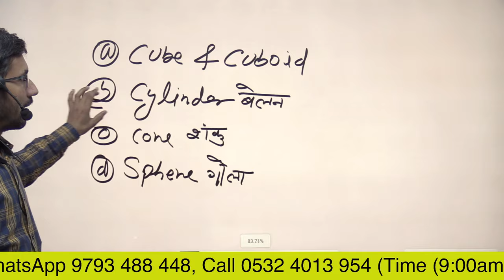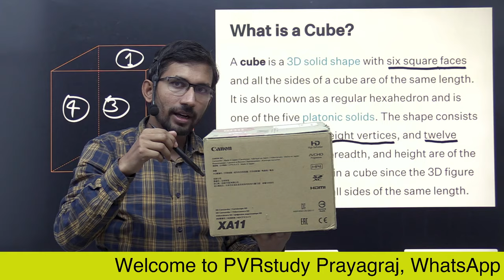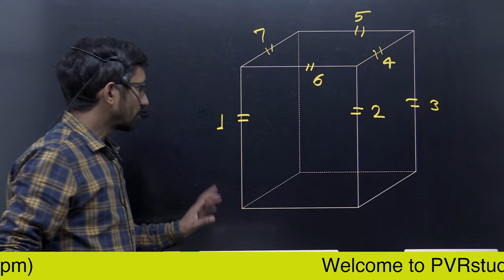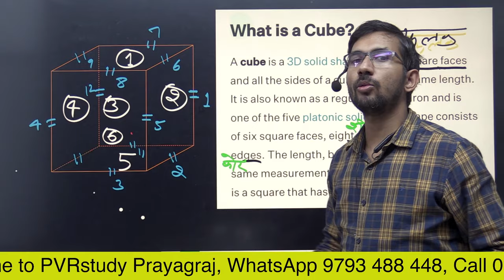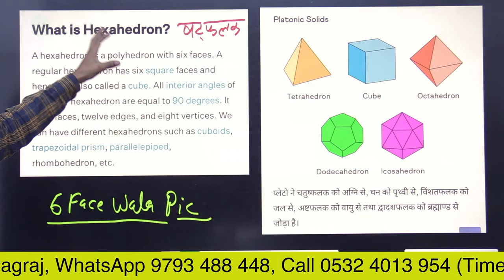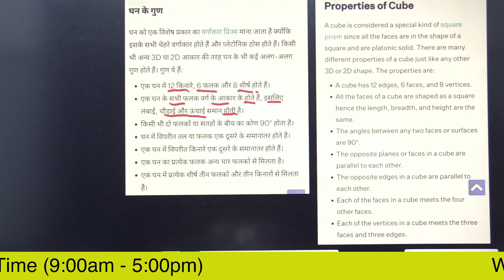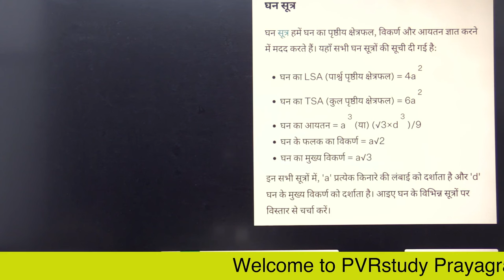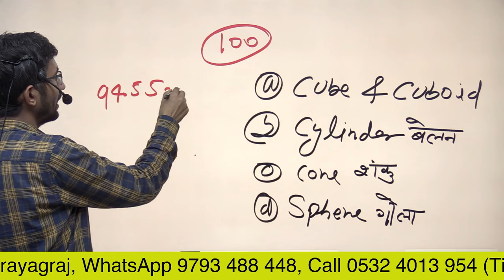Video 74 | What is cube in Maths | घन का फुल कॉन्सेप्ट